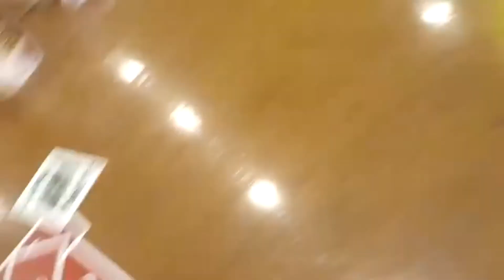Color Changes Trailer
A trailer for our fun video of color changes.